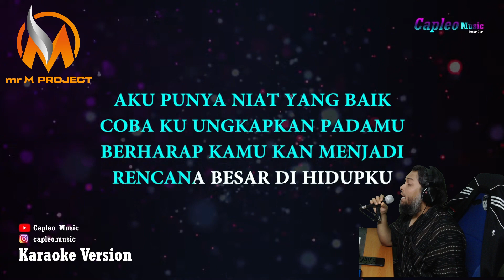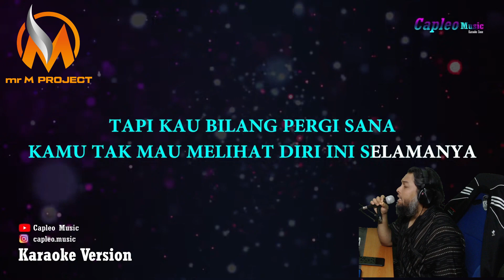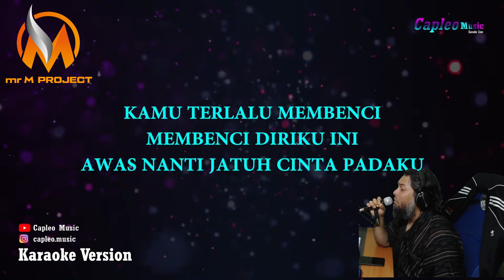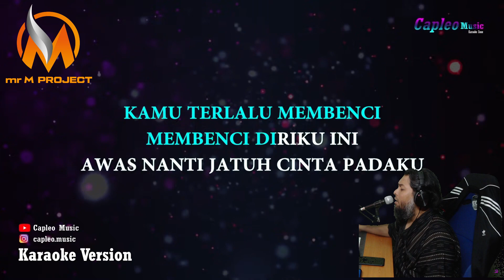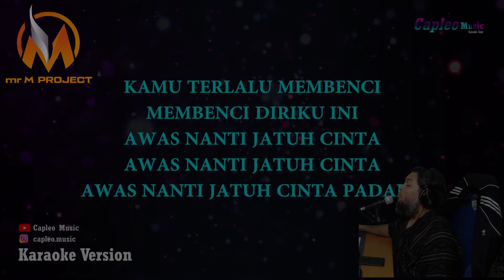Awas jatuh cinta | ARMADA | Cover by mrM